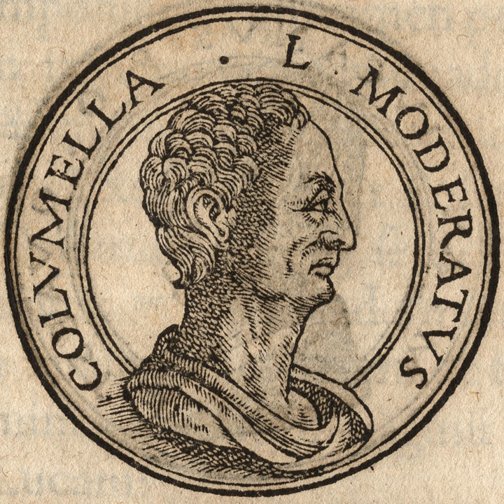Columella | Wikipedia audio article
This is an audio version of the Wikipedia Article:
Columella

- Socrates

SUMMARY
Lucius Junius Moderatus Columella (; 4 – c. 70 AD) was a prominent writer on agriculture in the Roman empire.His De Re Rustica in twelve volumes has been completely preserved and forms an important source on Roman agriculture, together with the works of Cato the Elder and Varro, both of which he occasionally cites. A smaller book on trees, De arboribus, is usually attributed to him.
In 1794 the Spanish botanists Jose Antonio Pavón y Jimenez and Hipólito Ruiz López named a genus of Peruvian asterid Columellia in his honour.